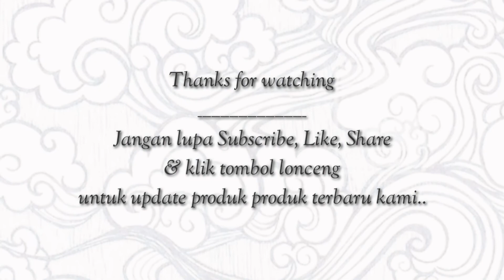Island Table 150 FREDDY - Kitchen Island - Kitchen Set - Meja Makan || MANAF FURNITURE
[ ] BUDAYAKAN MEMBACA SEBELUM ORDER
[ ] KONFIRMASI SEBELUM ORDER
[ ] HARGA BELUM BIAYA KIRIM EKSPEDISI TRUK
[ ] BELI : SETUJU
[ ] BE A SMART BUYER!
Island Table, Meja Dapur, Kitchen Set, Meja Makan
- material kayu jati mix mdf pilihan
- ukuran P150 × L70 × T90 cm
- top table granite galaxy black
- finishing natural duco ( warna &amp; top coat finisihing by request )
- pengiriman barang melalui jasa ekspedisi truck
- nota pembelian dan nota jasa ekspedisi akan dikirim melalui JNE atau pos kilat, karena apabila barang dikirim melalui JNE atau pos kilat akan mahal karena barang dihitung per kilo

Note : kami juga melayani custom design
MANAF FURNITURE JEPARA
🏡 Jl. Datuk indah 05/02 - ds. Mulyoharjo Jepara - Jawa tengah - Indonesia